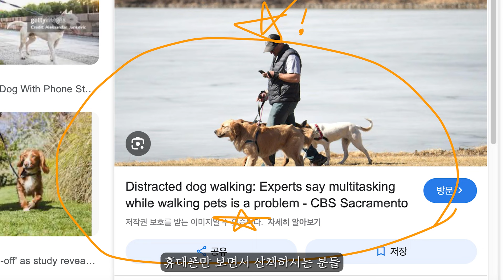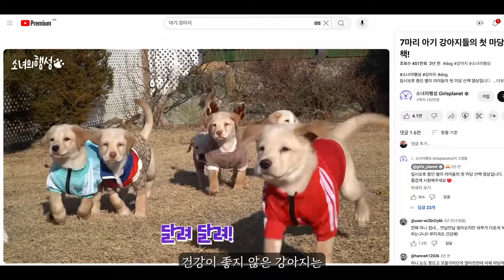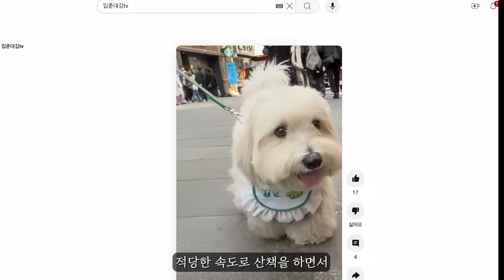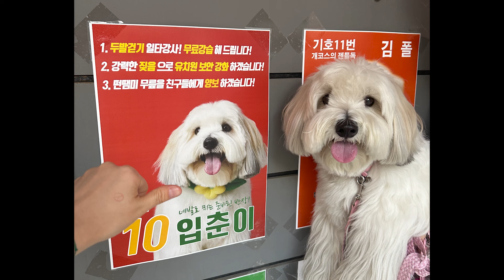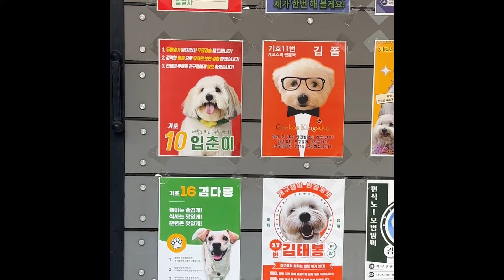강아지 산책.. 하실 거면 제대로 하셔야 합니다.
우리가 알고는 있지만, 가끔은 간과하기 쉬운 강아지 산책의 중요성과 산책 방법에 대한 영상 준비했습니다 :)

🐕산책의 기본 원칙 4가지
• 산책 준비물 및 안전수칙 (01:23)
• 적정 산책시간 & 빈도 설정 (02:22)
• 산책 중 강아지 행동 이해하기 (03:38)
• 산책 후 관리 및 보상 (04:15)

🐶입춘이 근황 토크 (05:46)